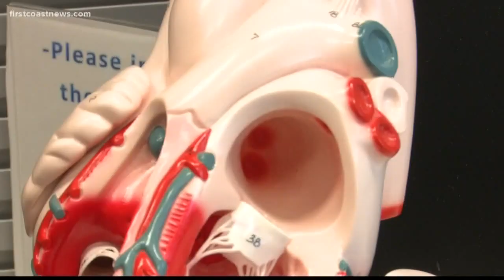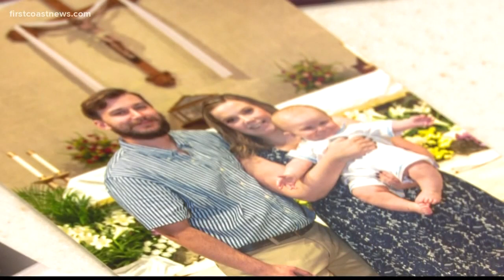Woman with mechanical heart valve celebrates first Mother's Day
Mother’s Day takes on a special meaning this year for Ashley Zimmerman.